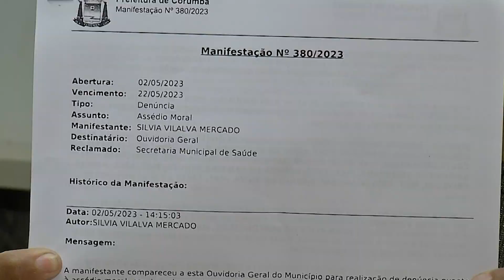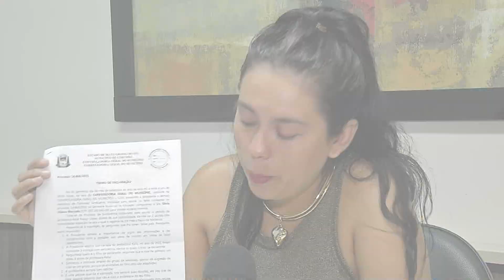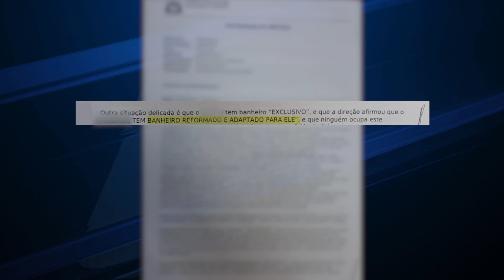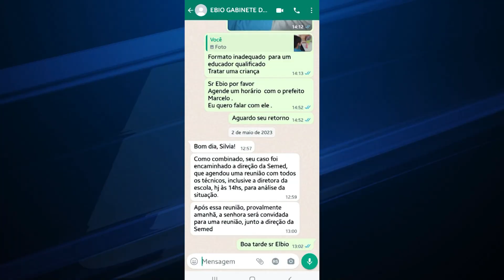Mãe de criança com TEA relata todo preconceito que o filho tem vivido no ambiente escolar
O relato de uma mãe e toda situação que ela tem vivido dentro do ambiente escolar, no município Corumbá. Segundo ela, o filho que é autista, sofre preconceitos diários e ela, mãe, vive um pesadelo de tantos constrangimentos. Em nota, o Ministério Público do Estado informou que núcleo psicossocial está averiguando situação junto a escola.